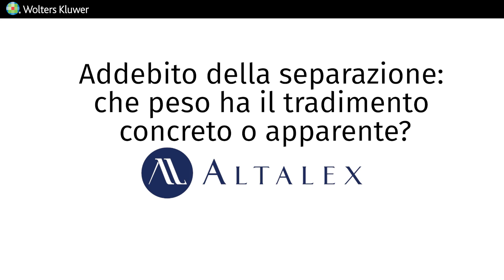Addebito della separazione: che peso ha il tradimento concreto o apparente?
In questo video parleremo dell’incidenza del tradimento, concreto o apparente, sull’addebito della separazione. L'avv. Laura Biarella illustra l’approccio della giurisprudenza.

00:00 Introduzione
00:24 Le prove del tradimento per determinare l'addebito
00:58 La fedeltà 2.0
01:54 Il tradimento apparente che giustifica l'addebito
03:17 Quando il tradimento apparente sfocia in addebito